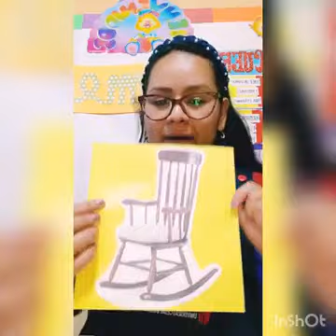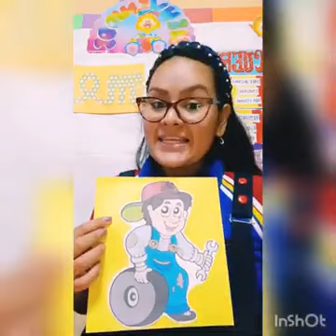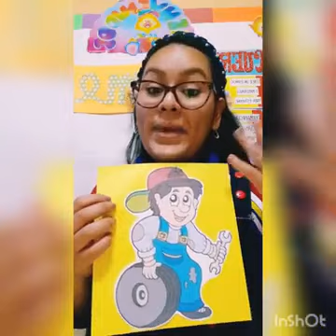La sílaba "me"